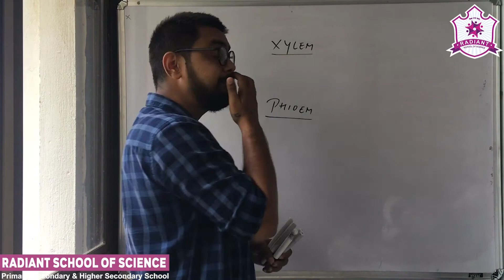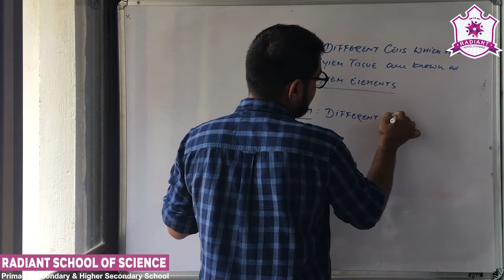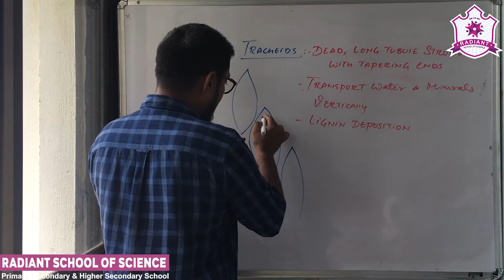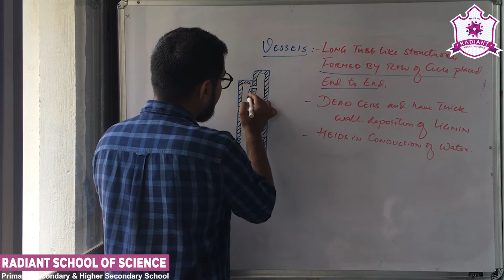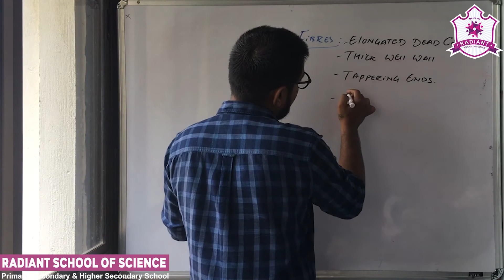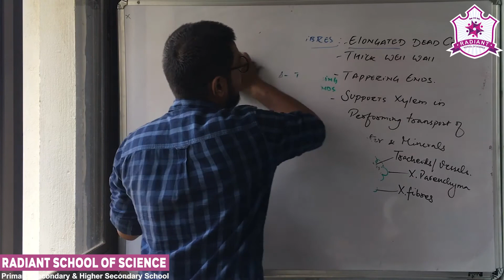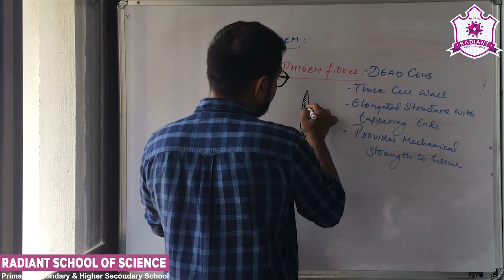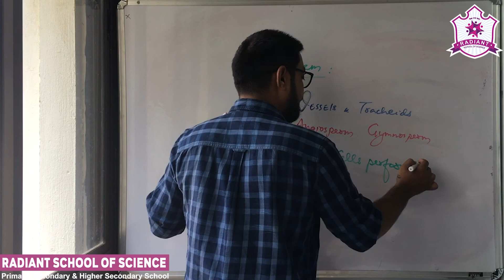Std - 9 E.M. Sub - | Science (Biology)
Ch - 6 (Part - 4) | COMPLEX PERMANENT TISSUE